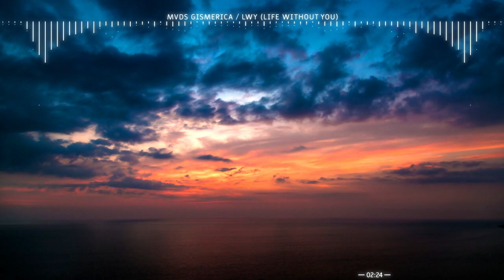Mads Gismerica - LWY (Life Without You)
Lyrics:

Hold on feelin like i lost u
All i want is your love
Ooooh
Why?
You make me feel nice
I feel I am on fire
You make me so bad

Aint no one like you
Theres no life without you

Mads Gismerica is back after ending 2018 with his debut studio album Welcome. Now he finally releases a much anticipated track, LWY (Life Without You). This has a positivte vibe to it with vocals making it THE track so far in 2019 in the second verse. Mads Gismerica continues to show development in his music and this is a good sign that the future looks good.